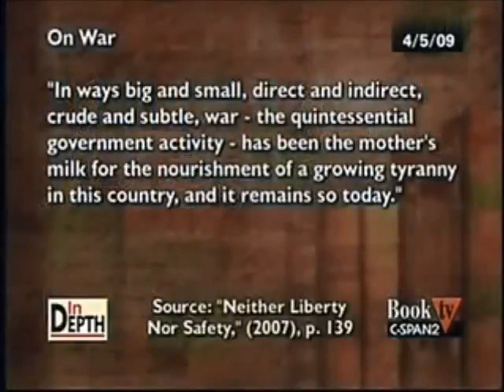Did WAR Get The ECONOMY Out of The Depression Robert Higgs NAs NA